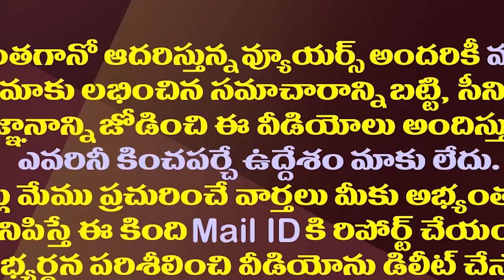కాపు ఓట్ల రాజకీయం కాపు కాసేది ఎవరికి?| AP Politics Now Revolves Around Kapu Votes| AP Elections 2024